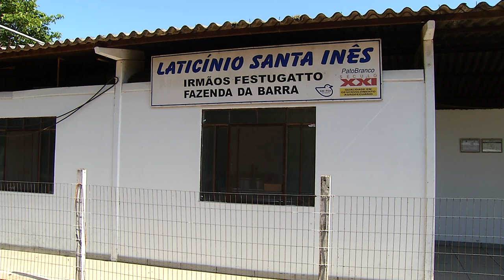Produtores de leite estão preocupados com o preço do produto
Agro: Preço do leite segue caindo e preocupa o setor.